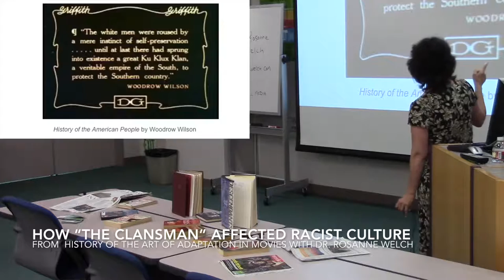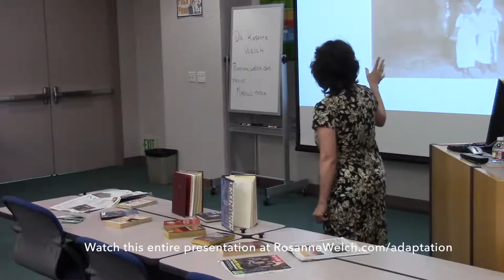How "The Clansman" Affected Racist Culture from A History of the Art of Adaptation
You Can Please Some of the People Some of the Time… None of the People All of the Time

Watch the entire presentation

Dr. Rosanne Welch speak on A History of the Art of Adaptation in Movies like Dune, The Godfather, Harry Potter and More! at the California State University, Fullerton Library

Part of the program series for Dune by Frank Herbert: A 50th Anniversary Celebration.

Transcript:

What i wanted to mention about it is a couple of things. First of all, yeah it's very incendiary right and the
scary thing is, this is a quote from President Woodrow Wilson in his own History of the United States.

So first of all -- mmm -- all right that's a little scary, but because of the material, thank goodness the NAACP protested when this film opened. It didn't stop people from seeing it sadly and in fact Wilson showed it at the White House and the power of movies --  he actually said "it is like capturing lightning in a bottle" and he was very impressed with the power that movies had from watching that particular film which kind of sad.

Now what strikes me as interesting as the power of how you change a story and you change culture. We all know , sadly, that what Ku Klux Klan does is they burn crosses in people's yards when they don't like them. They didn't do that before this movie came out. The actual Ku Klux Klan did not do that. Right?

In the novel what uh what they have happen is that when the men get together to go do a terrible you know lynching, they write the names of their families on little wooden crosses they've made and they toss them into a big bonfire and that shows the unity of all these men together and this is apparently based on a Scottish ritual that scottish clans will do when they come together for events, not for killing people but for regular
events. So we adapt a Scottish ritual into an idea in the book. DW Griffith gets a hold of it and he's a
Steven Spielberg of his day, right? We cannot have little tiny crosses being thrown into a big fire on screen , no, we're going to make a big cross on the mountainside. Isn't that wonderful? That's so visual oh that's a great special effect. The actual Ku Klux Klansmen go to the movie, see the giant cross and begin burning
giant crosses in people's neighborhoods.

They actually learn from the movie a ritual that wasn't theirs to begin with. So I find that really fascinating, but I think it's a sign of how powerful what we see in the movies can be.

Dr. Rosanne Welch (RTVF) will speak on the craft of history of film adaptations from the controversy of the silent film Birth of a Nation (protested by the National Association for the Advancement of Colored People in 1915) to Breakfast at Tiffany's (to which author Truman Capote famously said, “The only thing left from the book is the title”) to The Godfather .  Naturally, the behemoth in adaptation - Harry Potter (which depended on the relationship created by adapter Steve Kloves and author J.K. Rowling) will be discussed, as will the subject of this month’s celebration:  Dune.

Dr. Rosanne Welch is a professor in the Low Residency MFA in Screenwriting Program from Stephens College, California State University, Fullerton, Mount San Antonio Community College and Cal Poly Pomona.  In 2007, she graduated with her Ph.D. in 20th Century U.S./Film History from Claremont Graduate University.  She graduated with her M.A. in 20th Century United States History from California State University, Northridge in 2004.

Welch is also a television writer/producer with credits for Beverly Hills 90210 , CBS's Emmy winning Picket Fences and Touched By An Angel .  She also writes and hosts her own podcasts on 3rdPass.media, her first one titled “Mindful(I) Media with Dr. Rosanne Welch.”

Her upcoming book, "Why The Monkees Matter: Teenagers, Television and American Pop Culture" will be published in  Fall 2016

Three Ring Circus: How Real Couples Balance Marriage, Work and Kids and The Encyclopedia of Women in Aviation and Space are two books she has written.  Los Angeles Times and the Journal of Screenwriting hold some of her published articles.